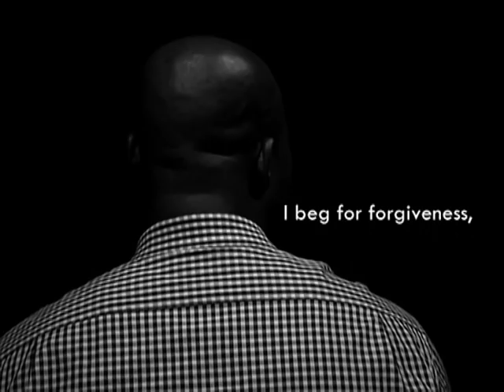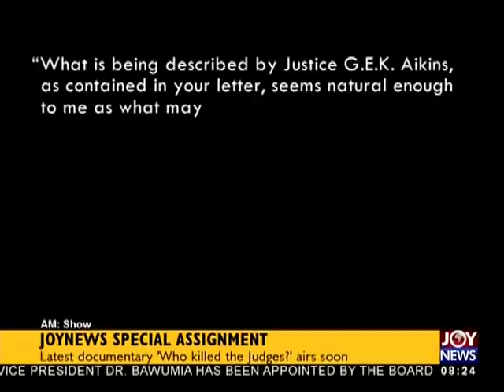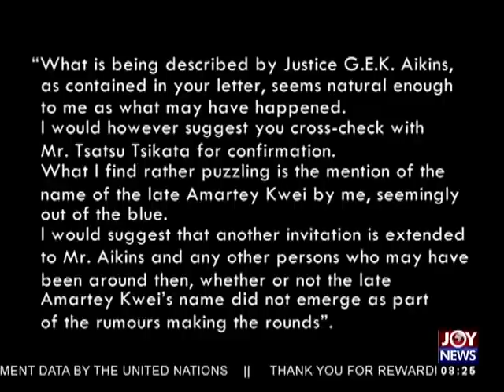JoyNews Special Assignment AM Show on JoyNews 9 7 18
Latest documentary ‘Who killed the Judges?’ airs soon